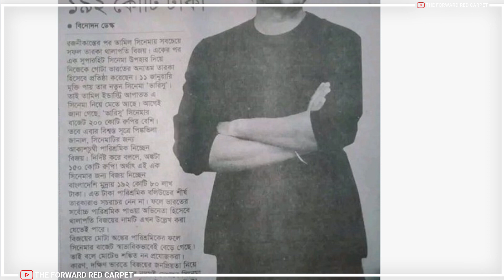মামুন এবার বাংলাদেশে মুক্তি দিতে চলেছে দক্ষিণী সিনেমা থালাপতি বিজয়ের LEO | Thalapathy Vijay | Mamun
redits:
Movie: Leo
Starring - Thalapathy Vijay, Sanjay Dutt, Trisha, Arjun, Gautham Vasudev Menon, Mysskin, Mansoor Ali Khan, Priya Anand

Producer: Lalit Kumar
Co Producer : Jagadish Palanisamy
Banner : Seven Screen Studio
Director of Photography : Manoj Paramahamsa
Action : Anbariv
Editor : Philomin Raj
Art Direction : N. Sathees Kumar
Choreography : Dinesh
Dialogue Writer : Lokesh Kanagaraj, Rathna Kumar, Deeraj Vaidy
PRO :  Riaz K Ahmed
Publicity Designer : Gopi Prasannaa
Sound Designer : SYNC Cinema
Sound Mixing : Kannan Ganapat
Production Controller : KTS Swaminathan
Executive Producer : Ramkumar Balasubramanian
Associate Director : Santhosh Krishnan, Sathya, Immanuel Prakash, Rohith Surya
DI ; IGENE